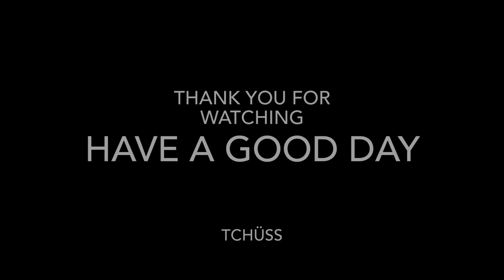Left 4 Dead 2 | Versus Clips & Funny Moments #76